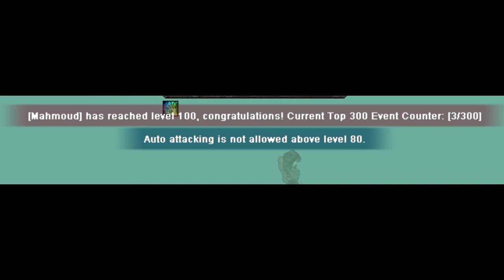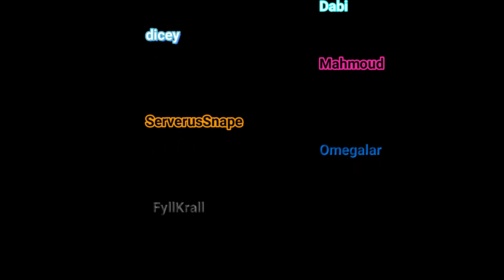Hype Online Grand Opening Rank 1 PT First 5 Hours